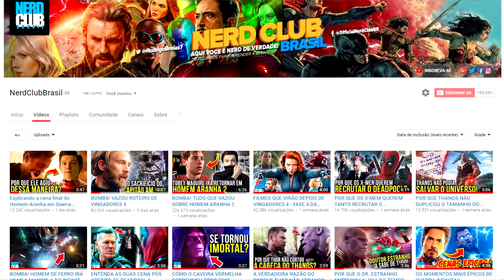COMO TONY STARK E NEBULOSA VÃO CONSEGUIR VOLTAR PARA A TERRA?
Descrição longa:
Hoje a gente vai falar sobre Vingadores: Guerra Infinita, Porem a gente vai focar em uma cena em especifica
Bom como voces ja sabem, ah um tempinho atras eu fiz um video EPICO mostrando tudo que tinha vazado sobre o suposto roteiro de Vingadores 4, e nesse video eu digo que Tony Stark e a Nebulosa conseguem voltar para Terra.
Bom no final das contas muita gente acabou perguntando nos comentarios como isso seria possivel, e ate mesmo teorizando algumas possibilidades de como o Homem De Ferro ea Nebulasa poderiam voltar para a Terra.

MEUS VÍDEOS MAIS VISTOS:

5 MELHORES COMERCIAIS COM SUPER-HERÓIS.
5 APARIÇÕES DO DEADPOOL EM COMERCIAIS!
5 MELHORES VERSÕES INFANTIS DE SUPER HERÓIS!
A NOVA ARMADURA SECRETA DO HOMEM DE FERRO!!!
8 Cenas da Marvel que você NÃO SABIA QUE FORAM IMPROVISADAS!
5 PERSONAGENS QUE CONSEGUEM DERROTAR O DEADPOOL
7 PERSONAGENS QUE CONSEGUEM DERROTAR O THANOS!
10 PERSONAGENS QUE CONSEGUIRAM LEVANTAR O MARTELO DE THOR

O trabalho duro vence o talento.👍♥